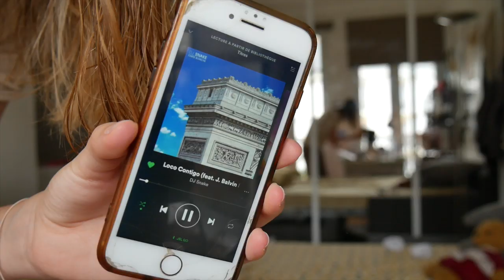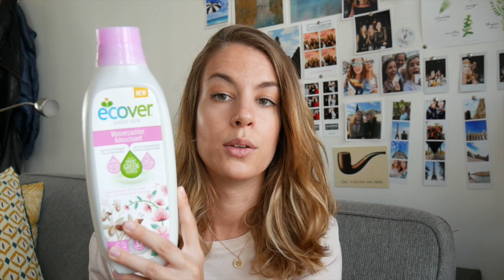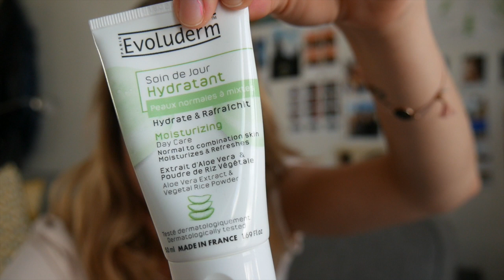Vlog : le petit update du 15 aout l AFRENCHIEINLONDON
Bonjour à tous ! Aujourd'hui je vous retrouve pour un Vlog hyper spontané ! J'avais envie de partager quelques produits favoris avec vous, et juste de parler !
Belle journée et à la prochaine,
Elisa

-Soeurs de Bernard Minier
-Luca de Franck Thilliez
-Une dernière danse de Victoria Hisolp

Facebook: A Frenchie In London

TchaoTchao ! Elisabeth